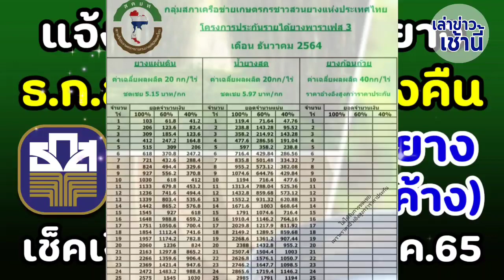แจ้งข่าวดีชาวสวนยาง ธ.ก.ส.โอนเงินหลังเที่ยงคืน (21 ม.ค.) ประกันรายได้ยางพารา งวด 1,2,3 (กลุ่มตกค้าง)